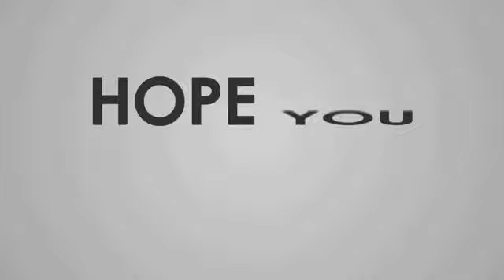DIY MINIATURE SCHOOL PROJECT🇵🇭